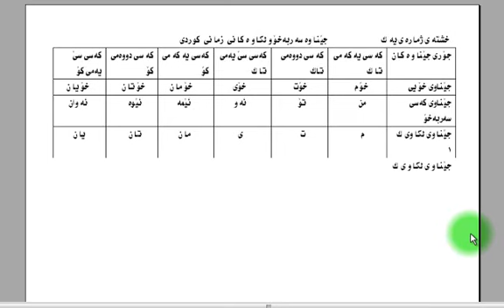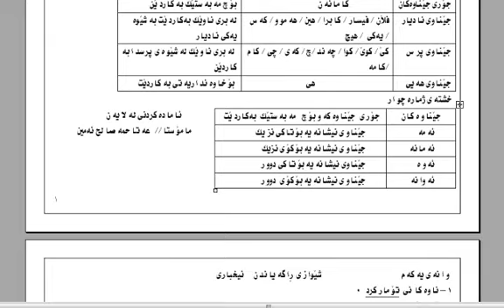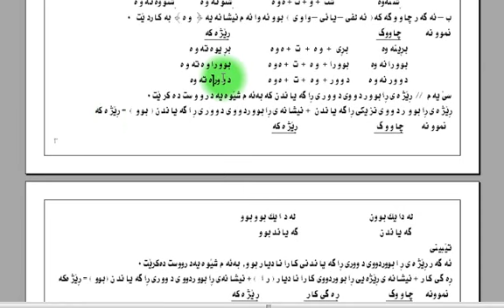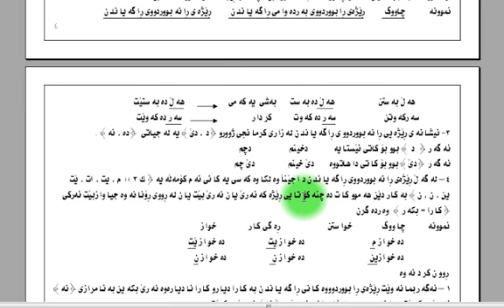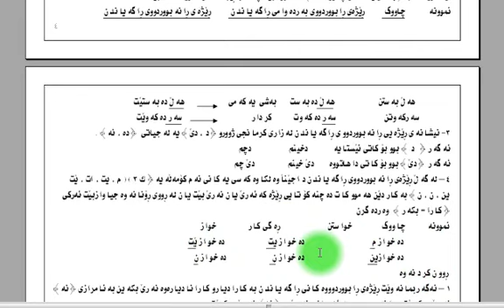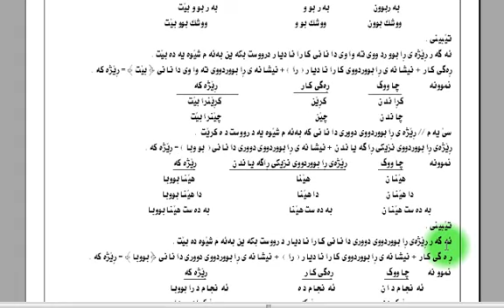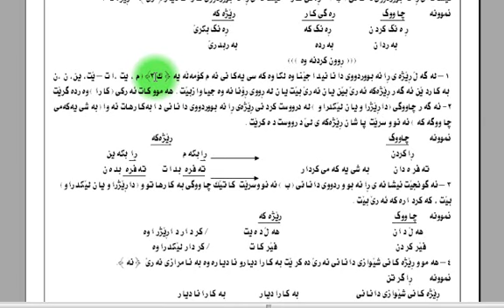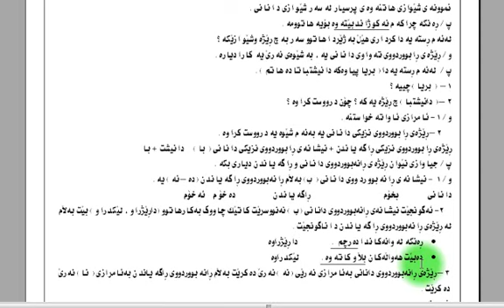Kurdish language Lesson 1